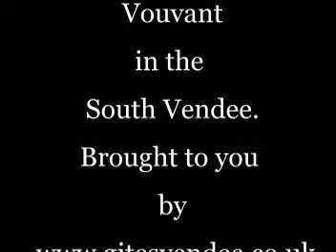vouvant, Vendee France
brings you the Village of Vouvant in the Vendee. Vouvant is classified as one of the prettiest villages in France.